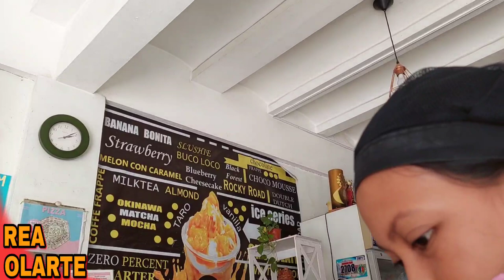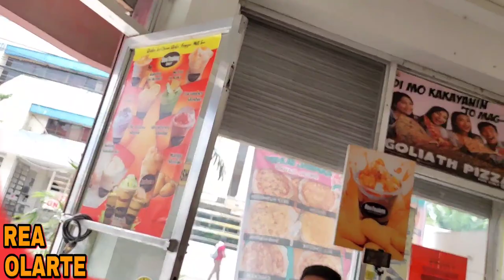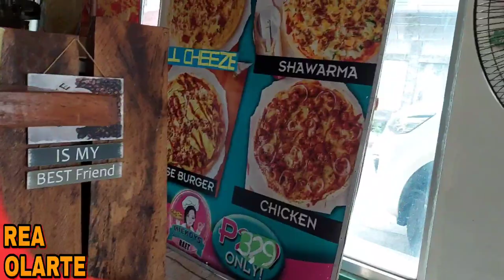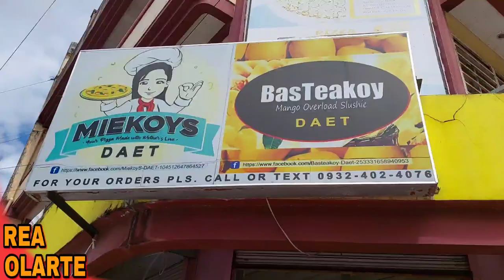BAKIT MAY REKLAMO PA